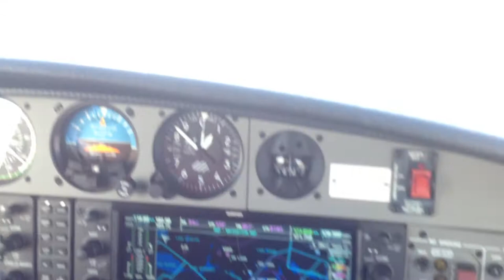Da42 Diamond Twinstar landing in Apopka , FL. Cockpit view.